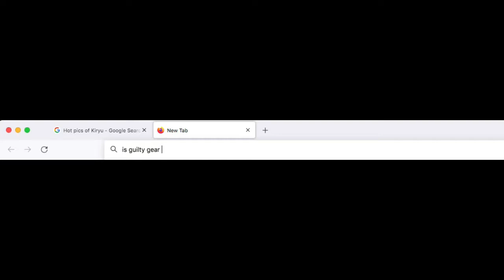My genuine reaction to that information (Part 1)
Other than the Jack o pose I had 0 knowledge of GGS, but now with the release of Bridget I checked out the game and thought it looked pretty cool

however

it's not on xbox :(